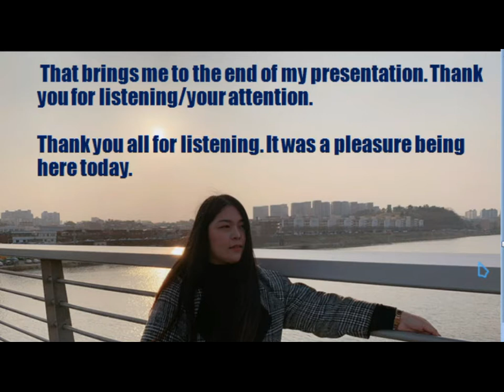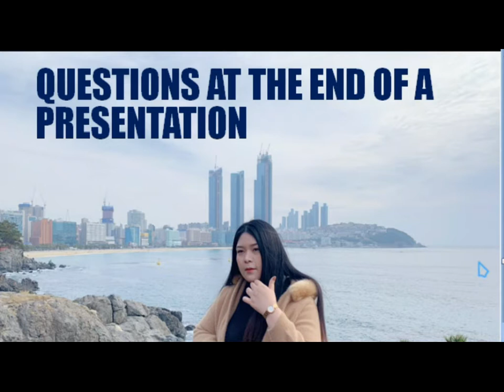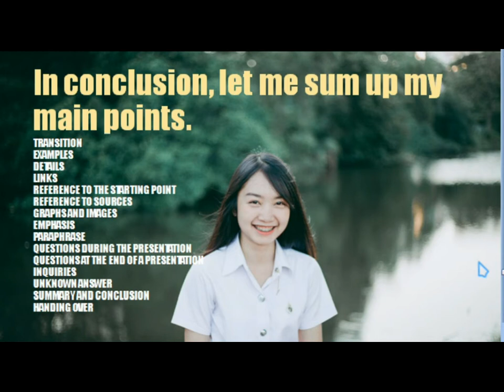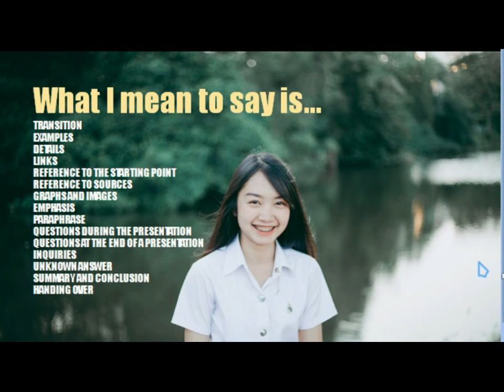ภาษาอังกฤษเพื่อการนำเสนอ (English for presentation) 4/4